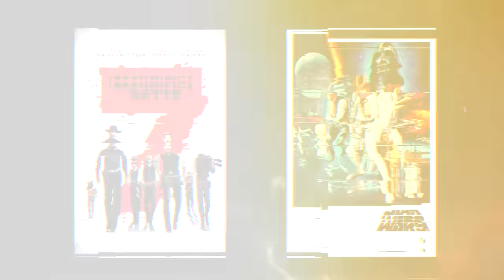Rebel Moon Review: The Best Star Wars Movie Never Made?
Take Star Wars, a liberal amount of Seven Samurai, The Magnificent Seven and Battle Beyond the Stars, and mix it in with a heavy helping of Heavy Metal (both the magazine and the film), and you end up with Zack Snyder's Rebel Moon. While a bit overstuffed (Snyder maybe made it a little too lean at just over two hours), it's nonetheless a deliriously entertaining sci-fi epic that one could easily call the Best Star Wars Movie Never Made. It's not a stretch to say that Rebel Moon is more fun than anything that has come out of a Galaxy Far, Far Away in quite some time.